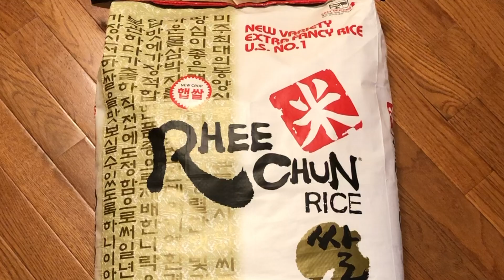КАМДИ бодрящий вкусный старинный корейский рисовый напиток в Америке СакНурук / Нурук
КАМДИ  бодрящий  вкусный  старинный корейский рисовый напиток/вино, очень полезный , пробиотик. Может быть безалкогольным и крепким по градусам , взависомости от срока ферментации .
В  настоящее время , немногие знают его рецепт.  Для того чтобы приготовить , пришлось  вспоминать, как его готовили бабушки , но, конечно, в детали  в детстве не вникали.   В многочисленных видео на просторах интернета , тоже не все детали показаны , то есть путем ошибок и проб, было их много  у меня  , наконец то приготовили.  Как упомянула Нелли Владимировна с канала "Национальные блюда корейцев" , нужно пробовать и потом на своем собственном опыте , узнаешь все детали  приготовления . Самое главное, Камди нам нужно было для приготовления рисовых лепешек , которые  здесь в Америке , где мы живем , в продаже нет , думаю если бы мы жили за океаном , где живут этнические  корейцы , всегда есть в продаже и можно поесть в ресторанах  , кафе , можно  заказать .  Мы, конечно,  тоже никогда бы не заморачивались  и не пытались  бы приготовить , потому что   действительно трудоемкий ,  сложный процесс приготовления и по времени очень долгий.
Пробиотик
Рецепт камди
Рецепт СакНурук /Нурук  для камди, чимпени
Как проращивать ячмень для СакНурук
How to sprout barley
Rice vine

Ингредиенты :
 *Для ячменных  дрожжей - СакНурук / Нурук
    Ячмень
* Камди
    Рис - 600г
    СаНурук  - 4 ст.л
    Вода - 750 мл
    Сахар - по вашему вкусу